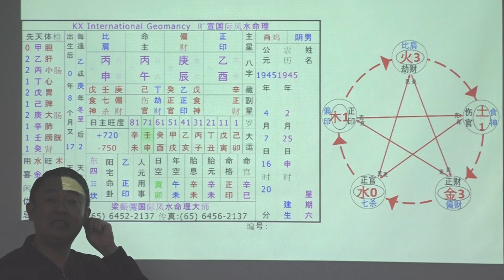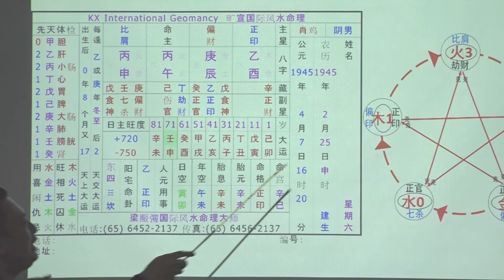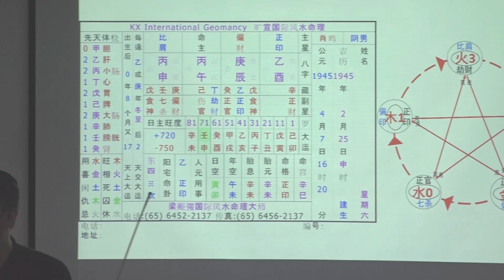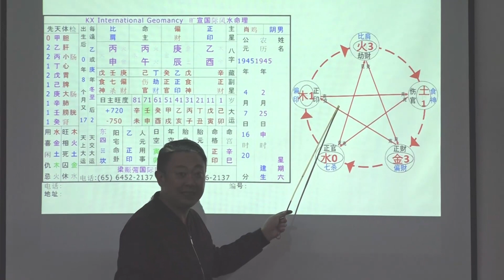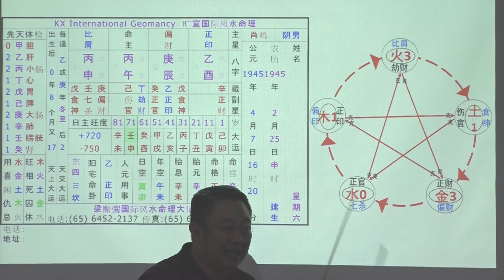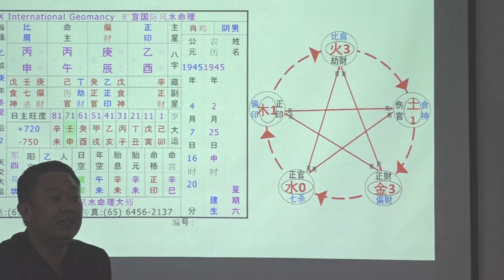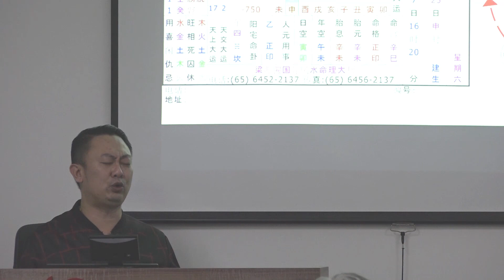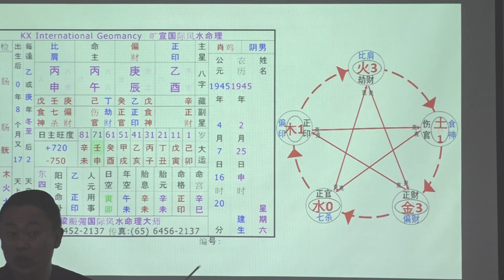八字看出~财气健康 (第1场) 16-09-2017 Seminar 05 / 09 - KX Master Neo [梁賑彏(正觉)风水命理大师)]